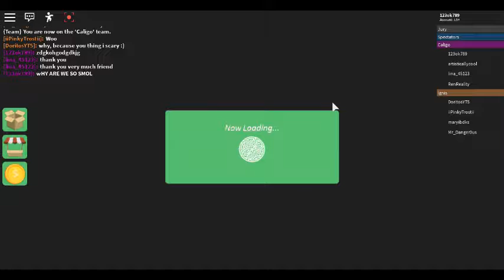Playing Survivor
H̷i̷ ̷t̷h̷a̷n̷k̷s̷ ̷f̷o̷r̷ ̷c̷h̷e̷c̷k̷i̷n̷g̷ ̷t̷h̷e̷ ̷d̷e̷s̷c̷.̷